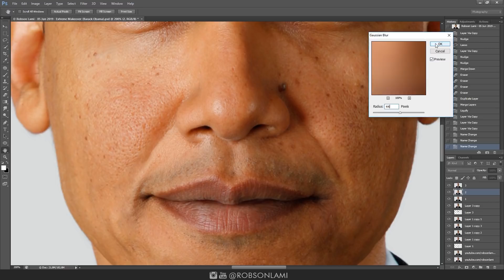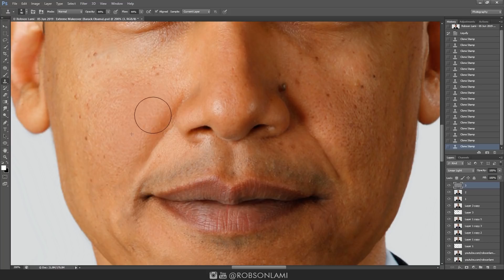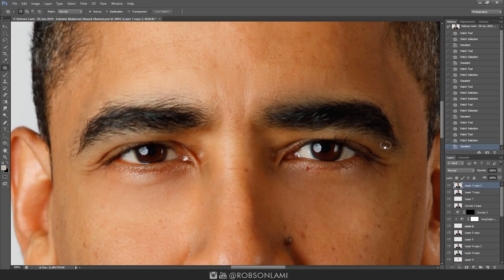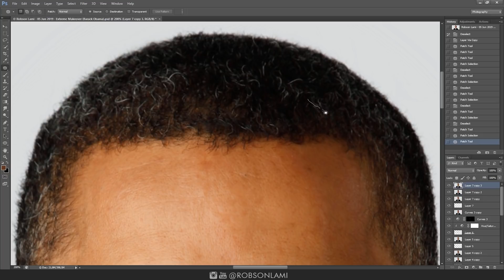Photoshop Extreme Makeover - #48 Barack Obama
Espirito Santo - Brasil

Este vídeo tem como objetivo, mostrar os truques que podem ser usados no Photoshop.
De forma alguma pretendo ofender ou estabelecer padrões de beleza.

Usei uma fotografia do presidente dos Estados Unidos da America Barack Obama